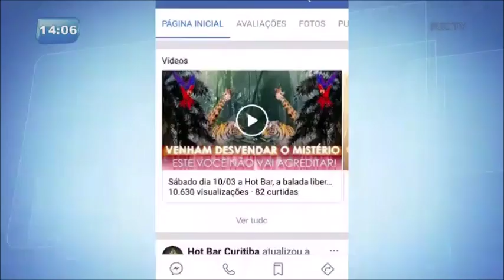Denúncia: tigre e cobra são usados como atração em casa noturna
Uma jiboia e um tigre teriam sido usados como atrações de um evento em uma casa noturna na capital, neste fim de semana. Os animais exóticos foram expostos em uma festa intitulada "Festa da Selva". Um ativista da causa animal fez uma denúncia ao ministério público depois que teve acesso a fotos e vídeos dos animais no estabelecimento.